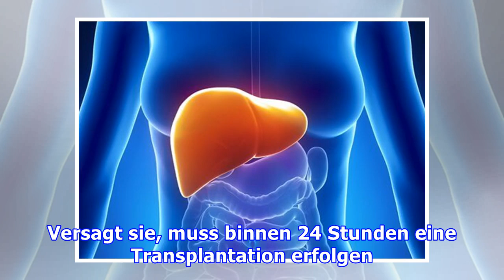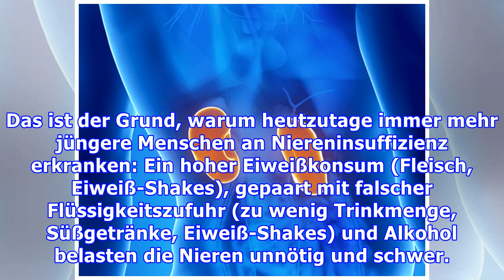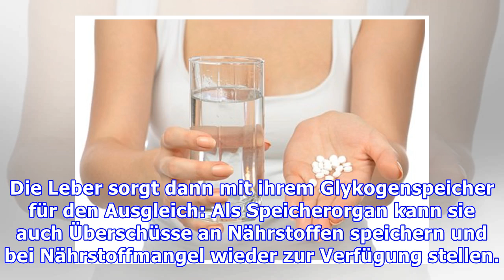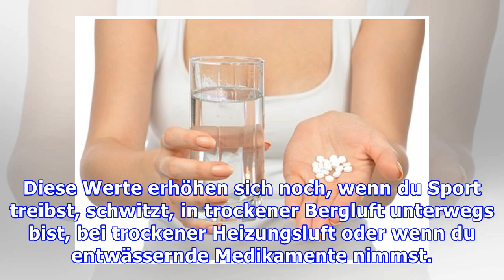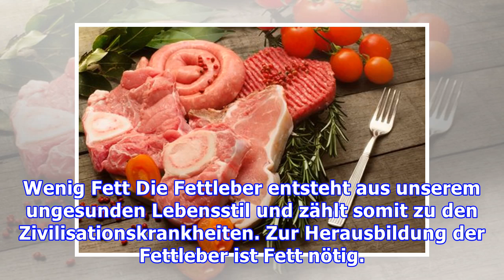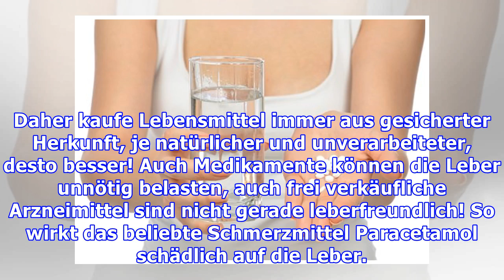5 Ratschläge für gesunde Nieren und Leber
5 Ratschläge für gesunde Nieren und Leber
5 Ratschläge für gesunde Nieren und Leber Mit diesen 5 Ratschlägen kannst du dafür sorgen, dass Leber und Nieren optimal arbeiten Ohne Leber und Nieren wären wir nicht überlebensfähig. Die heutige Med...